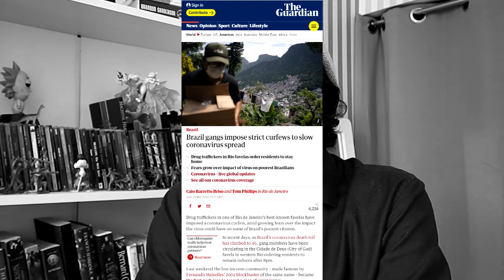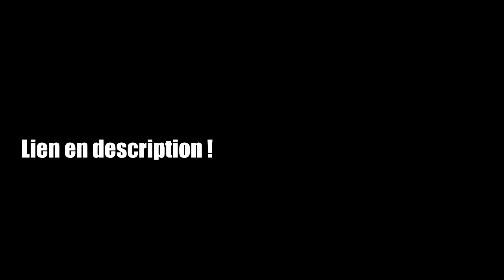Le COVID-19 est en train d'anéantir l'économie mondiale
Will ‘The Great Cessation’ be worse than the Great Recession? Here’s what we can tell so far

Universal Basic Income is a workable response to the coronavirus

The G7 will do whatever needed to avoid a global recession

Coronavirus pandemic has delivered the fastest, deepest economic shock in history